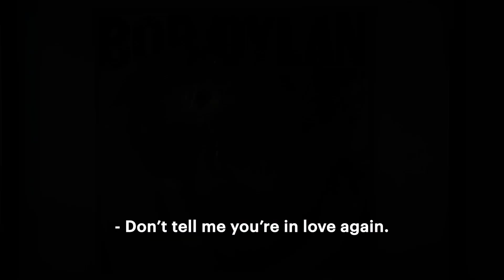Monterossi - Season 2 Trailer :90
Charming Italian mystery Monterossi Season 2 premieres April 9, 2024 in the U.S. and Canada on MHz Choice!

In the new season of Monterossi (Mediawan), our favorite TV writer turned accidental detective Carlo Monterossi (Fabrizio Bentivoglio: Once Upon a Time in Vigata) is still where we left him at the end of Season 1: in a job that he hates with the very expensive songs of Bob Dylan as his only solace. Then Fabrizio Gotti, a rich entrepreneur with an irreproachable existence, is mysteriously killed with two gunshots. His daughter is a young and beautiful influencer with a fair number of followers: actually, she would be the perfect guest to re-launch the TV show “Crazy Love”…

Meanwhile, the police are stumbling in the dark. For detectives Ghezzi and Carella, Gotti’s murder can only be a warning – but for whom? Perhaps the answer is somehow connected to a phone call two professional killers receive from someone desperately needing their services…

Again directed by the prolific Roan Johnson (Murders at Barlume), the real star of Monterossi is Milan itself, with all its contradictions, peculiarities and varied locales – from TV studios to large luxury hotels, from villas on the lakes to working class neighborhoods. But this season’s mysteries will also take us all the way to Calabria, a journey that crosses Italy from north to south, enhancing and enriching the story along the way.